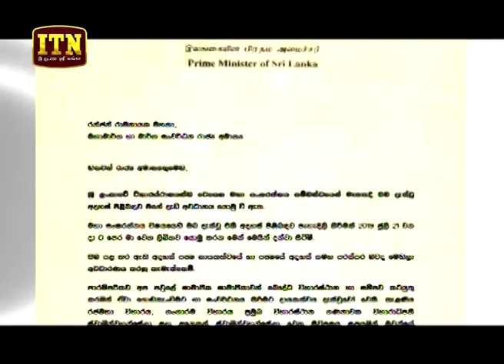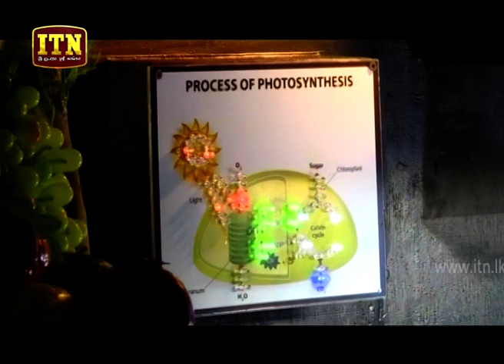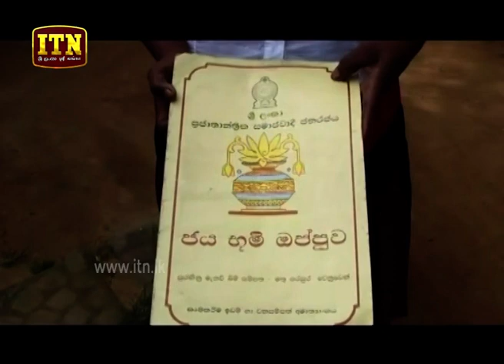ITN News 2019-07-17 | 06.30 PM